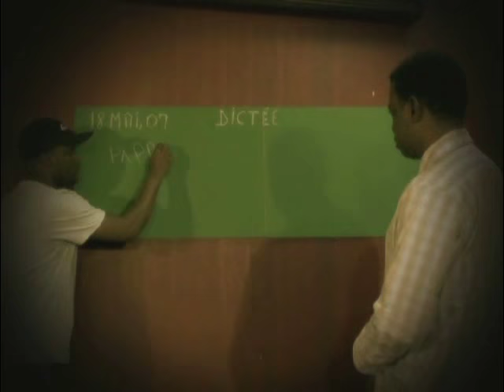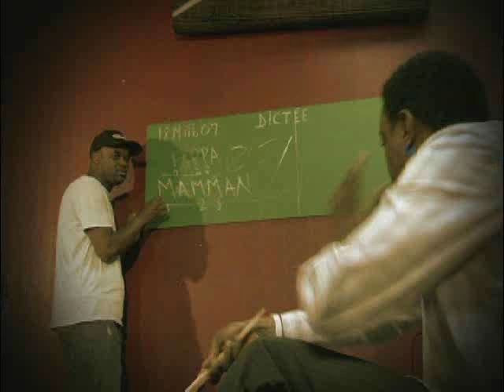ZENGLEN VIDEO "OU FE FOT" /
BASEKOMPA.COM EXCLUSIVELY HAS THE LATEST ZENGLEN VIDEO "OFF" WATCH

Here is the Video that you all have been waiting for "OFF" Click the link above to watch, it's ready on BK TV Canal. Oce againg the Kompa world is served exclusively by BASEKOMPA.COM